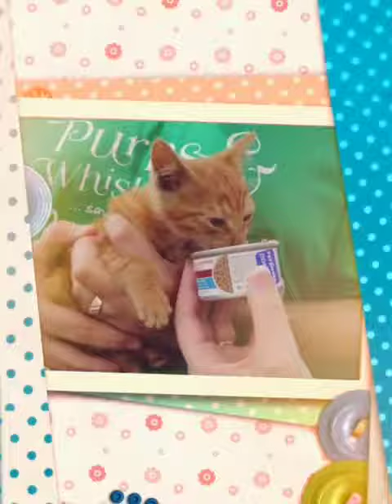Meet Jelly!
Jelly, the 6-week old kitten rescued at the North Stafford Farmers Market, 7-9-17